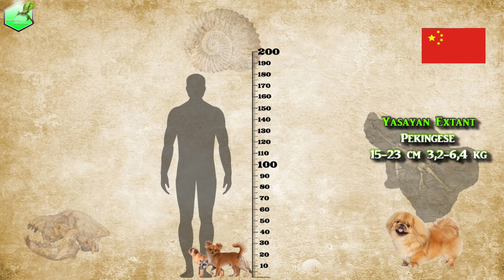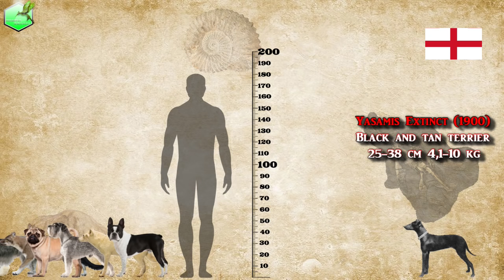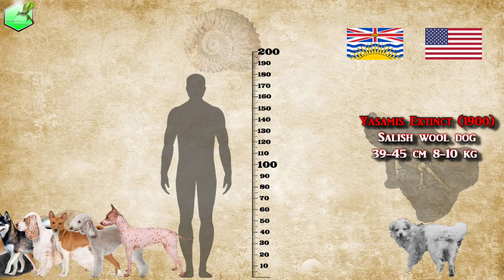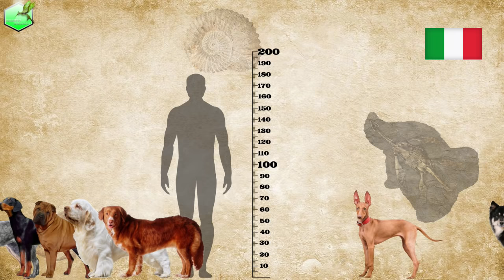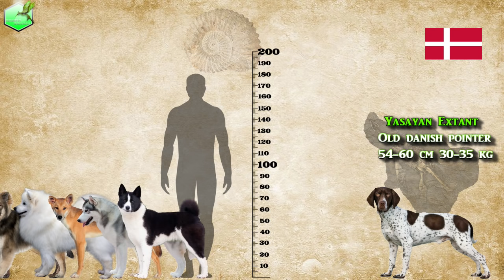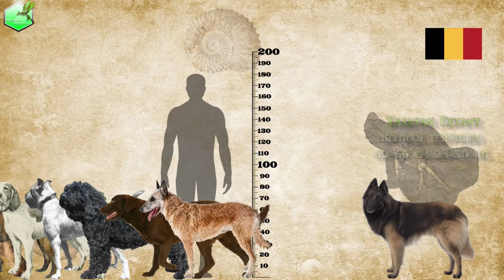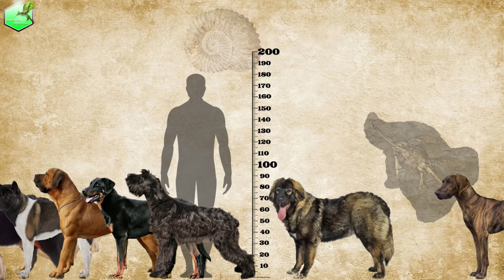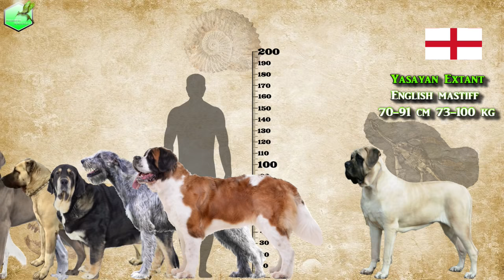Dog Breeds Size Comparison LIVING EXTINCT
Griffon Bruxellois
Phlaocyon leucosteus
Chihuahua
Pekingese
Yorkshire Terrier
Dachshund
Maltese
Tibetan Spaniel
Norfolk Terrier
Silky Terrier
Skye Terrier
Biewer Terrier
Japanese Chin
Papillon Dog
Shih Tzu
Dandie Dinmont Terrier
Australian Terrier
Scottish Terrier
Toy Fox Terrier
Havanese
Cesky Terrier
Pomeranian
Turnspit Dog
Affenpinscher
Bichon Frise
Tahitian Dog
Coton de Tulear
Lancashire Heeler
Pembroke Welsh Corgi
Sealyham Terrier
Leptocyon
Miniature Pinscher
Jack Russell Terrier
Cairn Terrier
Cardigan Welsh Corgi
French Bulldog
Chinese Crested Dog
Toy Trawler Spaniel
Schipperke
Cavalier King Charles Spaniel
Swedish Vallhund
Toy Bulldog
Lowchen
Glen of Imaal Terrier
Archaeocyon Leptodus
Pug
Miniature Schnauzer
Kuri
Boston Terrier
Black and Tan Terrier
Cockapoo
English White Terrier
German Spitz
Drever
Japanese Spitz
Boston Terrier
Basset Hound
Basset Fauve de Bretagne
Petit Basset Griffon Vendeen
Old English Bulldog
Danish–Swedish Farmdog
Fox Terrier
Welsh Terrier
West Highland White Terrier
Norwegian Lundehund Dog
Bulldog
Border Terrier
Hawaiian Poi Dog
Kooikerhondje
Shetland Sheepdog
Fuegian Dog
Tibetan Terrier
Beagle
Manchester Terrier
Paisley Terrier
Shiba Inu
Basenji
Bedlington Terrier
American Hairless Terrier
Salish Wool Dog
Puli
Rat Terrier
Icelandic Sheepdog
New Guinea Singing Dog
American Water Spaniel
Boykin Spaniel
Field Spaniel
Norfolk Spaniel
Mudi
Norwegian Buhund
Lagotto Romagnolo
Keeshond
American Eskimo Dog Toy
Hare Indian Dog
Finnish Spitz
Terrier Irlandais
Carolina Dog
Norwich Terrier
Polish Lowland Sheepdog
North Country Beagle
Blue Paul Terrier
Swedish Lapphund
Halls Heeler
Kerry Blue Terrier
Australian Kelpie
Australian Cattle Dog
Australian Stumpy Tail Cattle Dog
Transylvanian Hound
Chinese Shar-pei
Clumber Spaniel
Nova Scotia Duck Tolling Retriever
Cirneco dell'Etna
Finnish lapphund
Épagneul breton
Bavarian mountain hound
Taiwan dog
Hokkaido
Norwegian elkhound
Croatian sheepdog
American pitbull terrier
Blue lacy
Stabyhoun
Portuguese sheepdog
Bull terrier
Shikoku dog
Korean jindo dog
Pyrenean sheepdog
Kishu ken
Border collie
Bohemian shepherd
English springer spaniel
English water spaniel
Portuguese pointer
Chow chow
Kai ken
Terceira mastiff
Dogo cubano
Bearded collie
Epicyon saevus
Whippet
Portuguese water dog
Australian shepherd
Appenzeller sennenhund
Braque du bourbonnais
Small munsterlander pointer
Catahoula leopard dog
Saint miguel cattle dog
Castro laboreiro dog
Eurasier
Samoyed
Dingo
Siberian husky
Karelian bear
Old danish pointer
Dalmatian
Canaan dog
Tweed water spaniel
Hamiltonstövare
John's water dog
Wirehaired pointing griffon
Airedale terrier
Irish water spaniel
Thai ridgeback
Rough collie
Golden retriever
Poodle Toy
Labrador retriever
Dutch shepherd
Bergamasco sheepdog
Borophagus diversidens
French spaniel
Drentsche patrijshond
Pharaohond
Boxer
Black mouth cur
Indian pariah dog
American foxhound
Argentine polar dog
Vizsla
German shorthaired pointe
Welsh Hillman
Berger Picard
German shepherd
Mountain cur
Old spanish pointer
Cordoba fighting dog
Barbet dog
Chesapeake bay retriever
Belgian laekenois dog
Belgian tervuren
Belgian malinois
Belgian shepherd
Alaskan malamute
Newfoundland dog
Xoloitzcuintli
Irish setter
Bracco italiano
Dogue de bordeaux
Burgos pointer
Chien-gris
Redbone coonhound
Dogo argentino

Kanatlı Hayvanlar,Avcı Hayvalar,Hayvan Krallığı,Buz Devri,Dinozorlar,köpek videoları

animals,prehistoric planet,ice age,fossil,World largest animals

Boz Çoban Köpeği
Dev Kangal
Siyah Kangal
Gerçek Kangal
Çoban köpekleri
Kurt boğan kangal köpekleri
Anadolu  Aslanı
Sivas Kangal köpeği
En Büyük köpek
Dev Kangal
Dev Kurt
Panter Kangal
Aksaray Malaklı
Akbaş çoban köpeği
Çoban köpeği
Sivas Kangal köpeği
Kırma kangal
Anadolu Çoban köpeği
Çoban köpeği
Çoban Hayvanlari
Köpek irklari

Dogs
Pitbbull vs Dogs,kangal vs pitbull vs mastiff vs dogo argentino vs epicyon haydeni vs aksaray malakli vs mastiff vs doberman,shepherd dogs,prehistoric dog